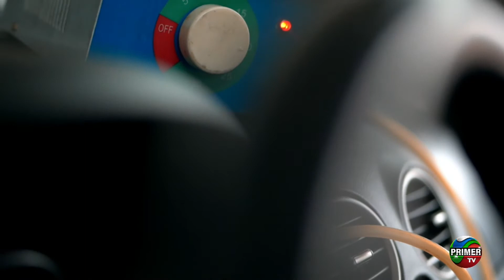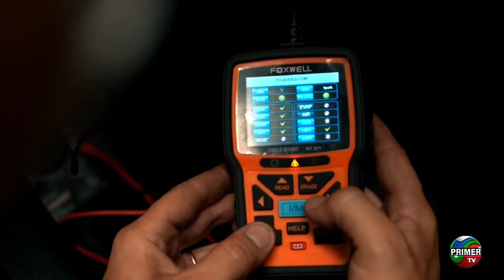PROGRAMA: Tô de Olho em Ti 10/09/2021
PROGRAMA: Tô de Olho em Ti
APRESENTAÇÃO: Oreste Mello
PRIMER TV